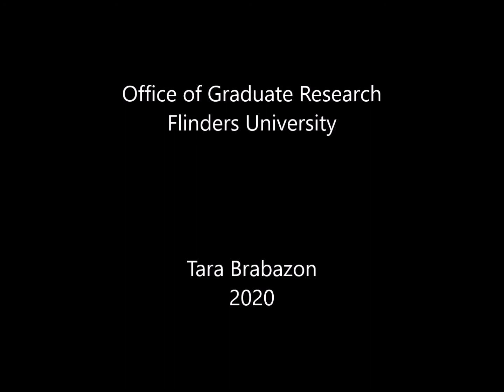Vlog 212 - Comma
Welcome to a new series for difficult times.  How do we change life STOPPING events into a comma?  How do we transcend a challenge?  Welcome to this new series.